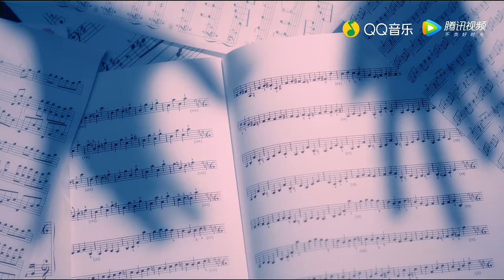[MV] 火箭少女101《Light》官方版 (Rocket Girls)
火箭少女101专辑《撞》第二波主打曲《Light》MV发布~~这也是11位小女生在经历了诸多波折和坎坷后的内心独白，是怀抱着梦想初心说出的细语，是一首温暖的慢歌。此刻，希望世界静谧，听火箭少女们手牵着手演唱，一起看见前方的光。